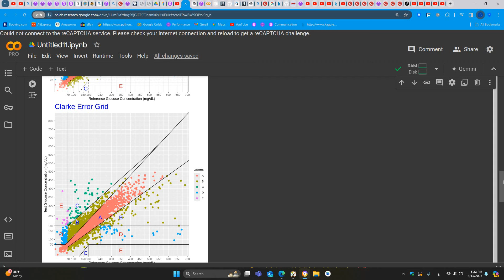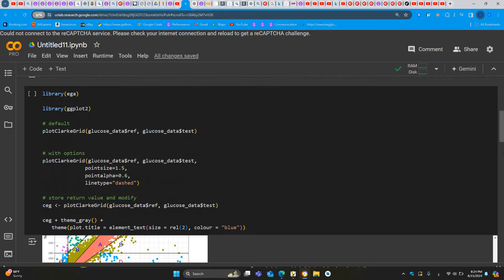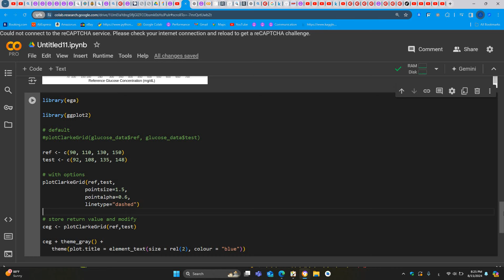💡 فكرة جهاز قياس السكر بدون ألم و الذكاء الاصطناعي! 🤖💉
في هذا الفيديو سنتعلم كيفيه عمل جهاز السكر بالدم باستخدام الاشعه تحت الحمراء والذكاء الاصطناعي.